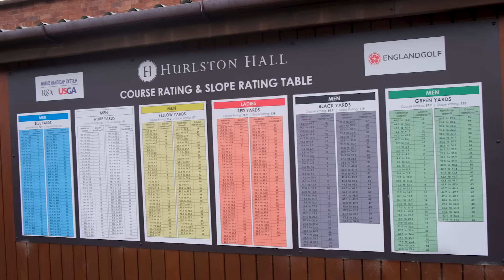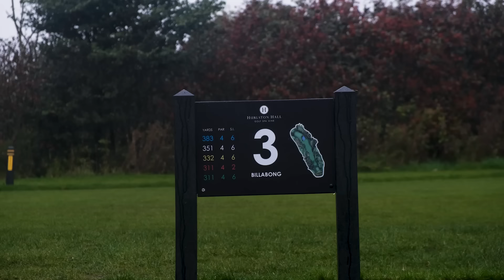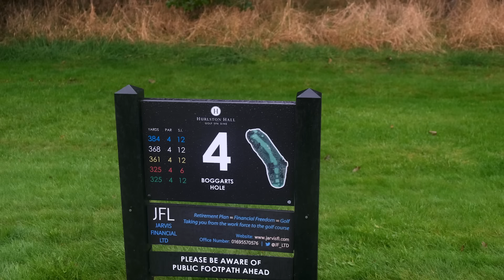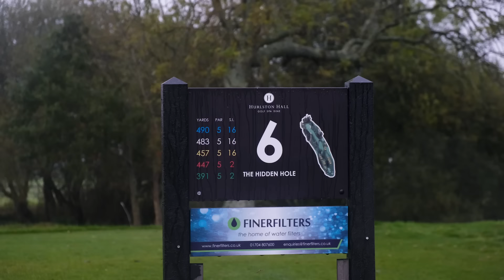It Couldn’t Have Gone Any WORSE! (2nd Pro Comp)